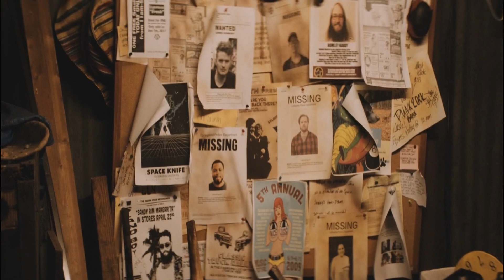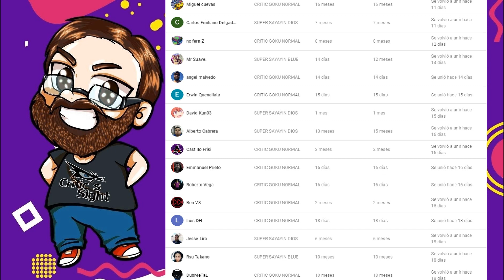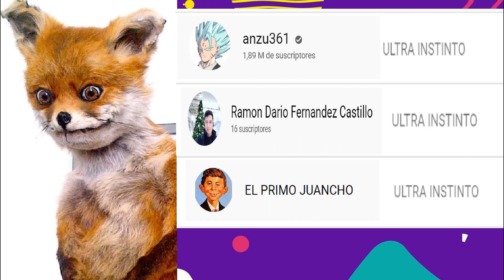WILLY´S WONDERLAND QUE SALIO MAL RESEÑA FIVE NIGHT´S AT FREDDYS LA PELÍCULA CLON 2021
En este especial reviso esta recien estrenada pelicula la cual es una copia descarada de la franquicia de FNAF, notandose que se hizo con muy bajo presupuesto a pesar de tener a Nicolas Cage.